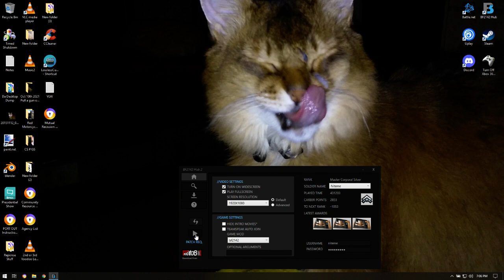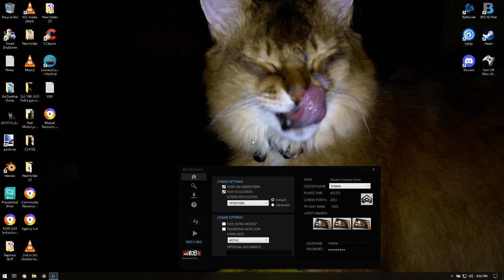Battlefield 2142, Let's Play With Niteme 11-25-2021 3